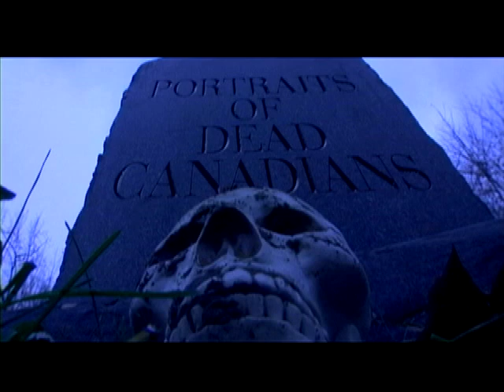Portraits of Dead Canadians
A segment for The Hour that I devised.  Sadly it never made it past this one item.  For a number of reasons of which I won't get into here.  A shame really.
Originated, produced and cut by Ben Aylsworth.